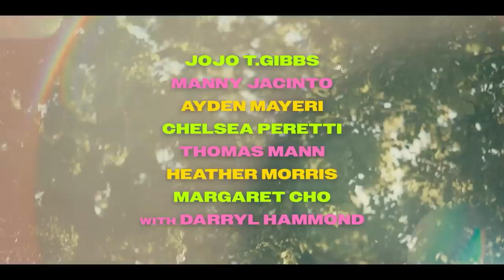Cora Bora Official Trailer (2024) - Chelsea Peretti, Heather Elizabeth Morris, Thomas Mann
Check out the official Cora Bora Trailer starring Chelsea Peretti, Heather Elizabeth Morris, Thomas Mann

UK Release Date: 2024
Starring: Chelsea Peretti, Heather Elizabeth Morris, Thomas Mann
Directed By: Hannah Pearl Utt

Synopsis: Follows Cora, who feels that her relationship is not going well. She goes back home to win her girlfriend back but she will realize that it's much more than her love life that needs salvaging.